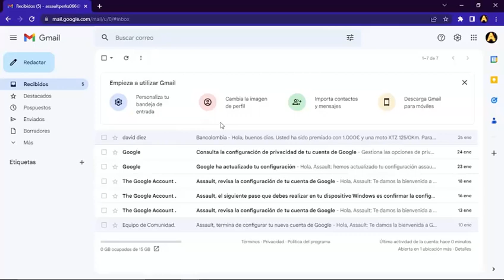Video Dia Internet Segura